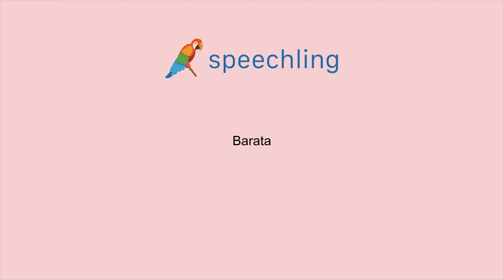How to say "Cheap" in Portuguese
Male Voice:
Barato

Female Voice:
Barata

Male Voice Translation:
Cheap

Female Voice Translation:
Cheap